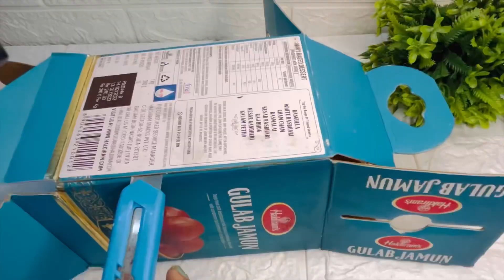मिठाई के डिब्बे से बनायें दिवाली लैंप / Diy Making lamp ✨.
मिठाई के डिब्बे से बनायें दिवाली लैंप / Diy Making lamp for Diwali

Hello everyone

In this tutorial  i will be showing how we can  decorate out diwali lamp .

I hope you enjoyed this video ,if did give me a big thumbs up 👍.. please do subscribe and don't forget to tap the bell icon 🔔 next to the subscribe button for the notification about my new uploads .

I'm on Instagram as @draw_with_shivangi. Install the app to follow my photos and videos.